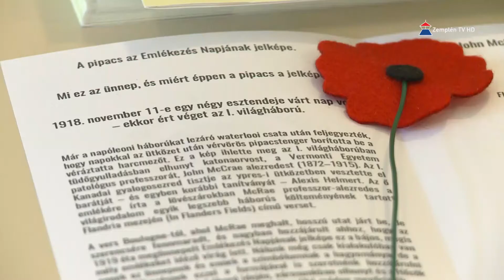Pipacsok a temetőben - így emlékezünk a hősökre